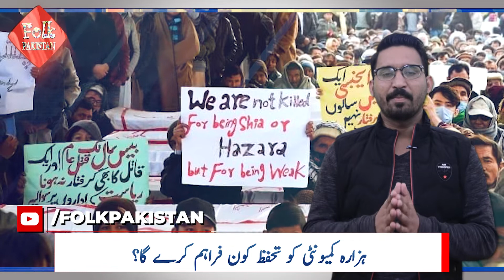Hazara Live Matters | PM Imran Khan Quetta Visit | Shia Hazara Community | Latest | Folk Pakistan